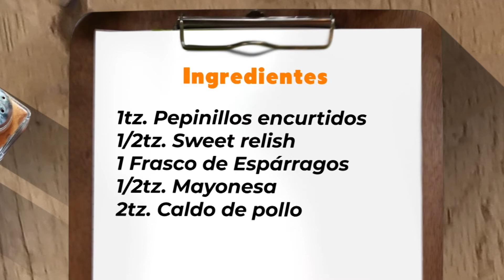Dorita Cooks Ep. 12 Una fácil y elegante versión de Ensalada de Gallina venezolana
En el episodio 12 de Dorita Cooks ofrecemos una versión sencilla pero sofisticada forma de hacer una ensalada de gallina con la que se puede lucir este 31 de diciembre.